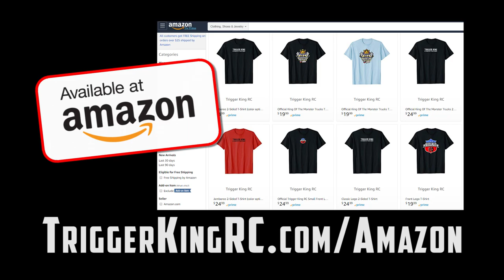REAL CAMPER R/C Monster Truck JUMP - ACRC BIGFOOT & Grave Digger - Jul.22,2018 - Trigger King R/C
Have you ever seen a real monster truck jump through or over a camper?  It has been done quite a bit over the years.  Have you ever seen an 1/10th scale R/C monster truck jump over a real camper?  Now is your chance ... if Team ACRC trucks BIGFOOT and Grave Digger can make it!